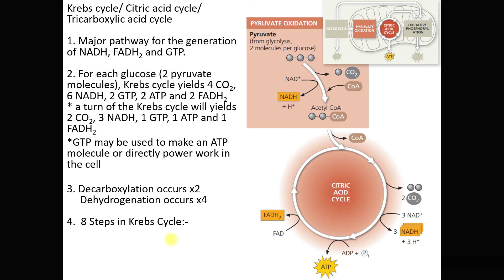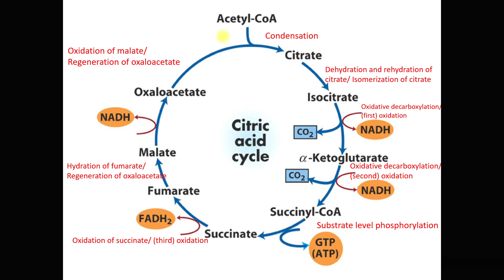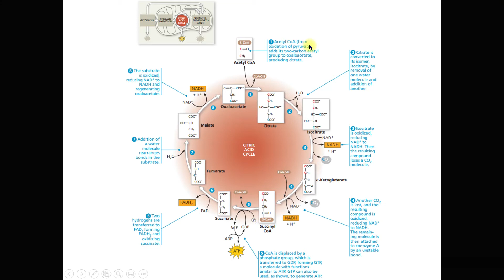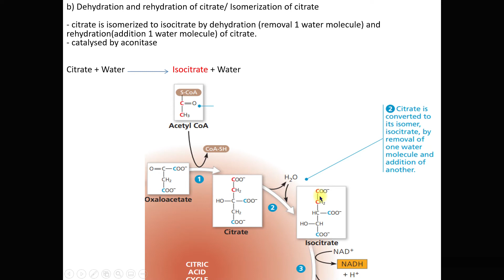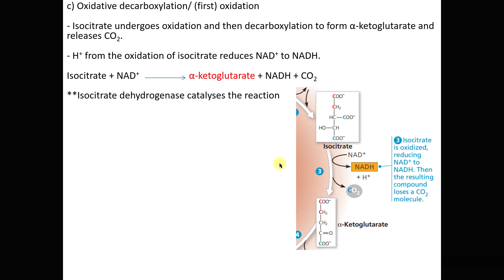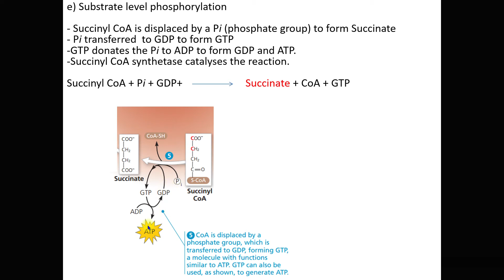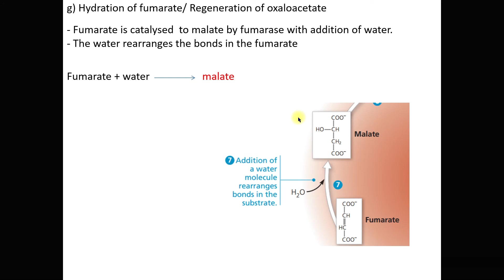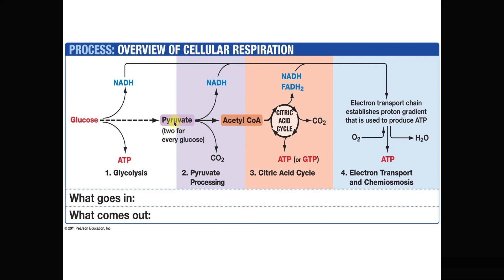Krebs cycle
Krebs cycle bukannya Kreb's cycle